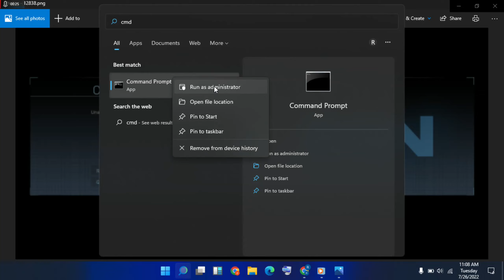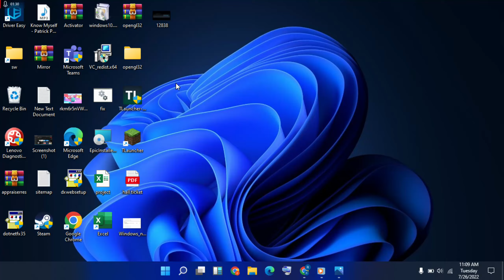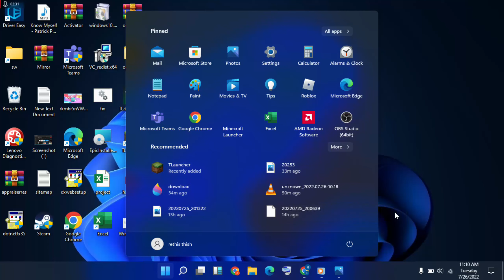Unable to Access Online Services | Call of Duty | call of duty warzone connection failed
Network issues might cause the “unable to access online services” error in Warzone. You should consider changing your DNS on your computer or on your router to see if it helps. Login to your router and head to the setup page.

call of duty modern warfare unable to access online services

Windows_11/10